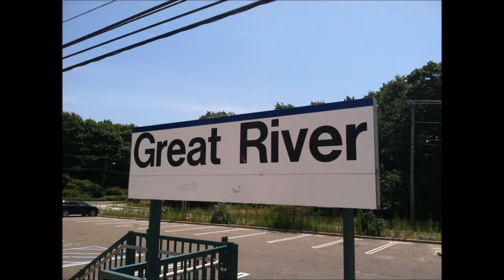LIRR Montauk Branch Trains at Great River